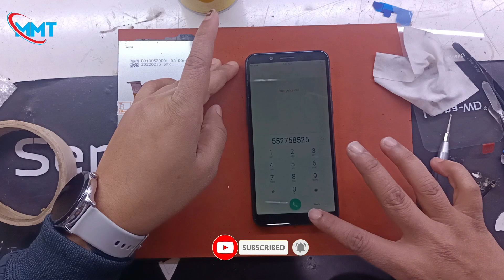|| Oppo A83 Display Replacement || Broken Combo Touch Screen Change ||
Hello Friends.
   Today I show you how to change "Oppo A83"
 display combo repair. display price all details in my video easy method good tips..

"Mohit Mobile Tech" Here you found all Types mobile hardware and software related problems.
All types of mobile foult repair tricks and solutions..Touch repair,All Mobile Repairing course in my video, review of android technology and many more helping video on uploading daily Besic.So Secure your phone with my channel please give valuable support and comment to us.